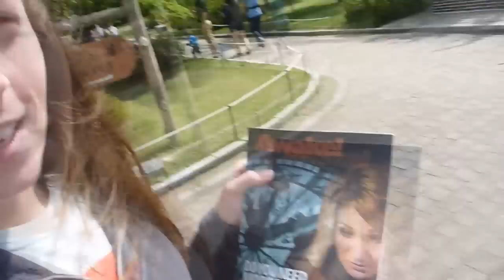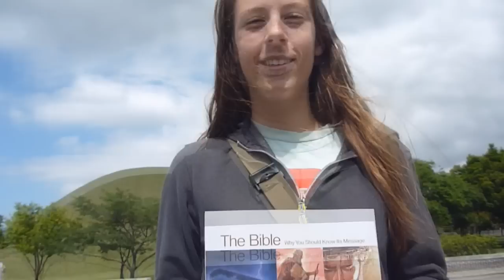Gyeongju, South Korea | May 28 - 31, 2010 (1 of 2) | RTW Ep.79